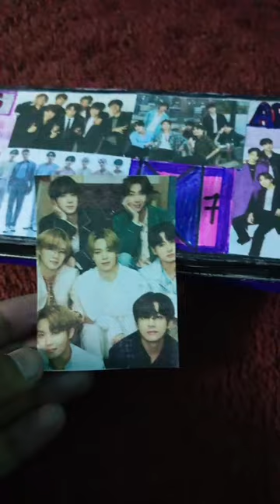BTS geometry box for BTS army